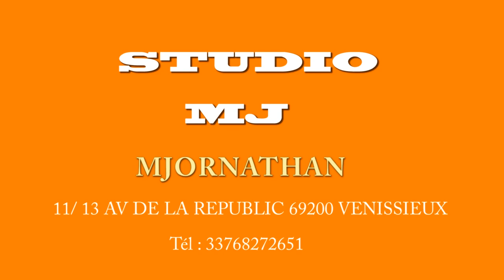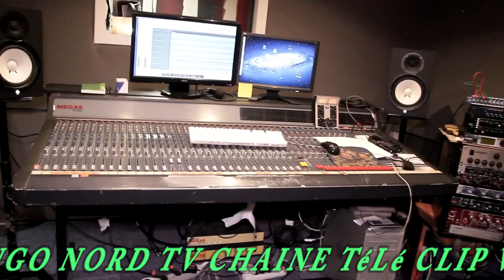INGENIEUR DU SON JB BAMENGA STUDIO DE LA MUSIQUE LA BEL LIVE CNTV CONGO NORD TV NOUV A LYON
cntv news